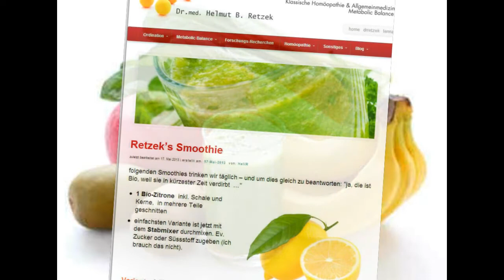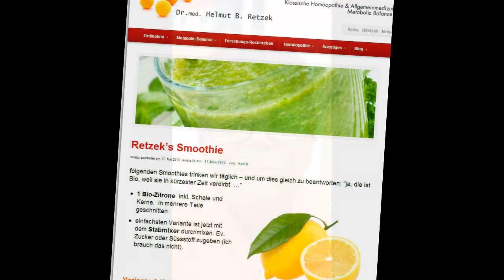Biozitronen-Smoothie Teil 1 - Haut, Energie, Stimmung gebessert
Dr. Helmut B Retzek, Integrative Medizin in Österreich
- Recherchen zum Thema "umfassende Gesundheit"